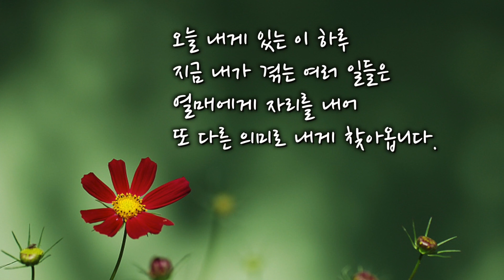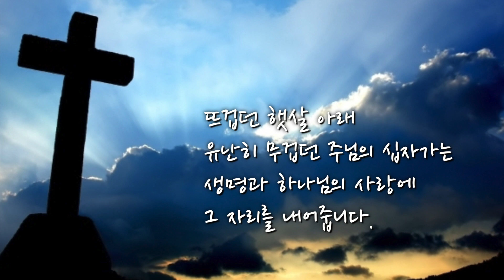영상시 햇살 아래 십자가